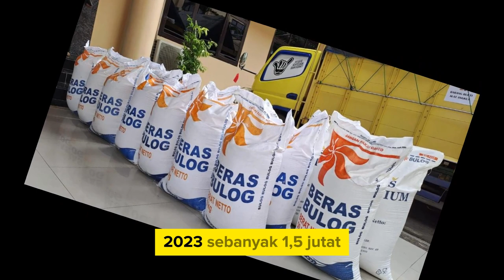Bulog sebut jumlah penerima bantuan beras jadi 22 juta untuk 2024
ASSALAMUALAIKUM WR.WB

TIM CREATIVE
Memberikan Suguhan tampilan dalam berbentuk video dengan maksud bisa bermanfaat untuk orang banyak melalui media elektronik.

ISI FILE VIDEO
Sumber Gambar : Google Images
Sumber Audio : Youtube
Editing : Software Movavi Editor Dan Movie Maker
Editing Gambar : Paint Dan PhotoScape
Komputer Windows 7

NOTE : Mohon Maaf Kalau ADA SALAH DALAM MENGAMBIL FILE DAN PUBLIKASI.

PT. RADIO INOVASI ANAK INDONESIA
RADIO INOVASI 103.5 FM TUGUMULYO OKI 30657 SUMSEL INDONESIA

SALAM SUKSES
SOBAT INOVASI
BERHASIL

Copyright Produksi Tahun 2020
TIM CREATIVE INOVASI RADIO 103.5 FM TUGUMULYO OKI
BINTANG NYA FM

TERIMA KASIH

WASSALAMUALAIKUM WR.WB